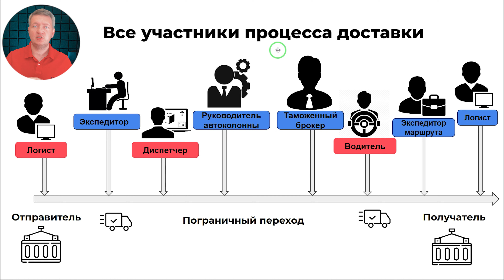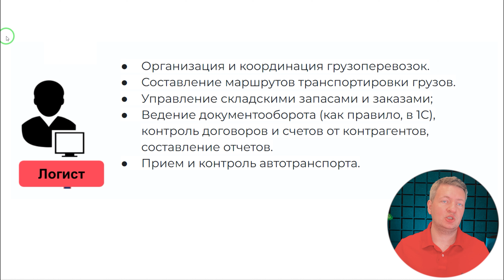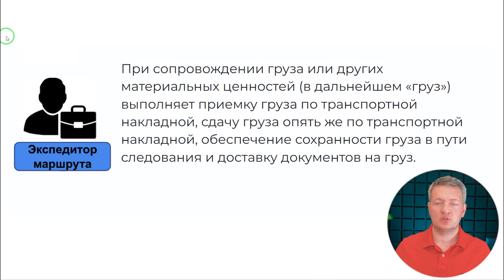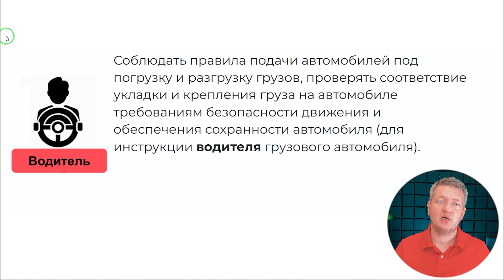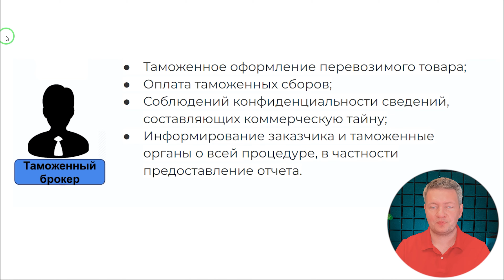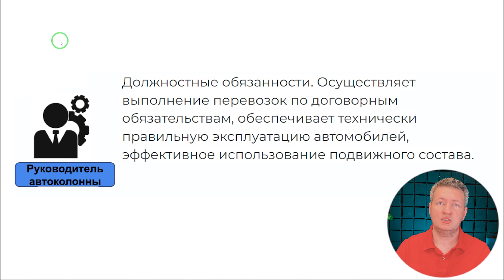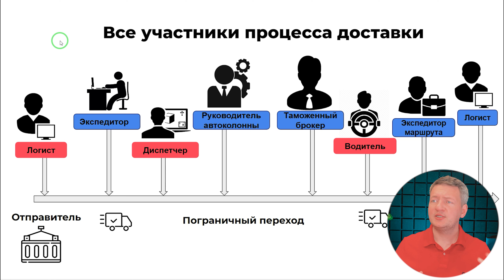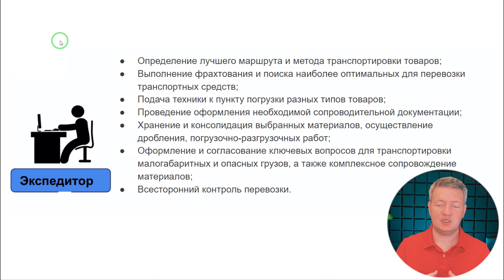Кем работать в грузоперевозках | Логистика | Грузоперевозки | Логістика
В этом выпуске я детально расскажу, какие профессии есть в грузоперевозках и в чем их особенности.

Какие профессии разбираем:
👉 Логист
👉 Экспедитор маршрута
👉 Водитель
👉 Таможенный брокер
👉 Руководитель автоколонны
👉 Диспетчер
👉 Экспедитор